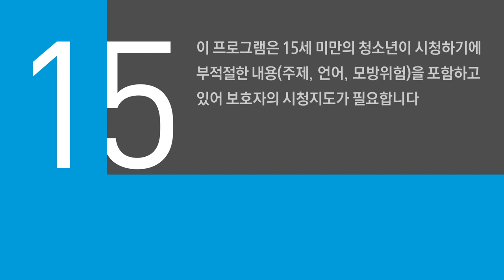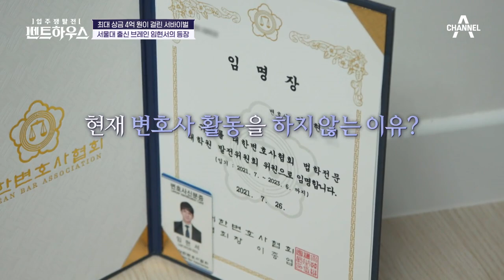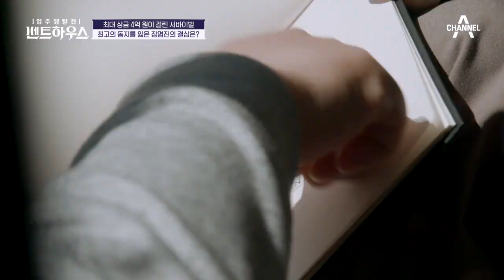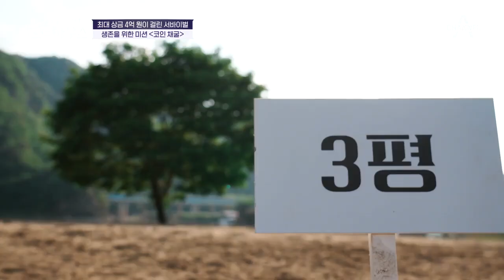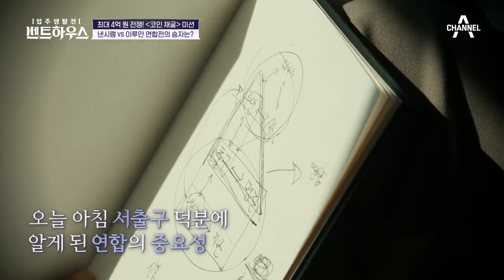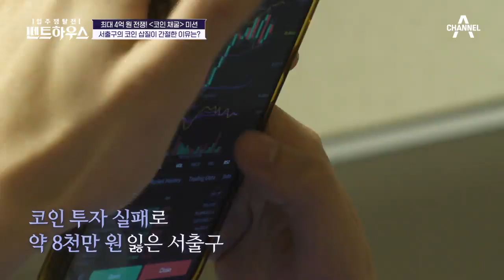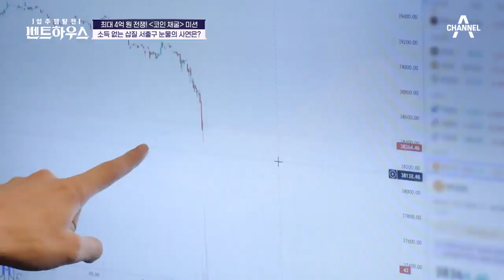[예능] 펜트하우스 7회_220830_유일한 연합이었던 김보성의 탈락 후... 장명진의 감춰온 야망이 싹트기 시작했다!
변호사부터 CEO까지! 서울대 로스쿨 출신 ‘넘사벽 엘리트’의 등장!
단 하루 만에 펜트하우스의 경쟁 구도와 서출구의 이중 연합까지 꿰뚫은 새 입주자의 정체는?

유일한 연합이었던 김보성의 탈락 후... 장명진의 감춰온 야망이 싹트기 시작했다!
양쪽 연합의 머릿수 싸움에 와일드카드로 등극한 장명진!
그를 차지하기 위해 나선 두 연합 사이에서, 장명진은 누구의 손을 잡을까?

저마다의 방식으로 후반전에 돌입한 펜트하우스!
과연 펜트하우스에서는 새로운 판이 열릴 것인가?

입주쟁탈전 [펜트하우스]
매주 (화) 밤 10시 40분 방송